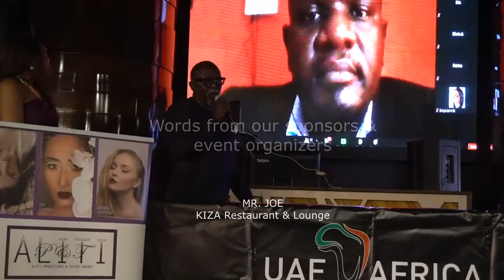APN TV || ALITI P&T Webinar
ALITI P&T   COUNTDOWN TO THE START OF AfCFTA Webinar